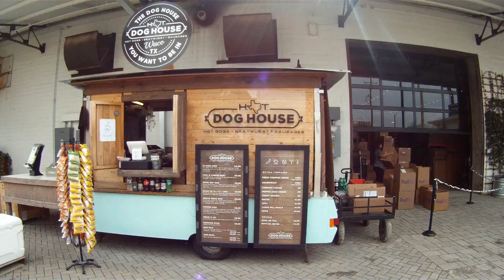Magnolia Market at the Silos - Waco TX - RV Life -RV travel - S2 EP032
In this episode we are off to the Magnolia Market at the Silos. We spend the day shopping, and get to eat the last IN-N-OUT burger in the known world.

Dave & Shirley travel in their 2009 Dodge Ram 3500 pulling a 2017 Montana High Country 305RL 5th wheel. We RV camp local and take longer RV trips and adventures. We enjoy RVing, camping, Glamping, boondocking and seeing new places and meeting new friends everywhere we go.

Please join us as we travel, and vlog our RV trips,tips and tricks and Mods

DownTheRoadWeGo video's show RV living, 5th wheel travel, part time RV living, Travel, RV camping, Glamping and Boondocking.

CAMERA GEAR

MUSIC

Wondershare Filmora